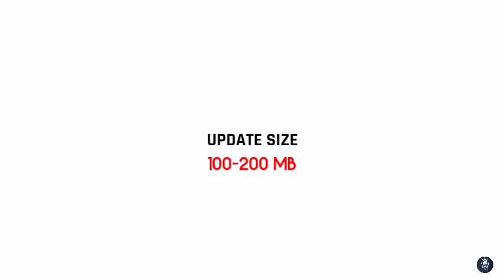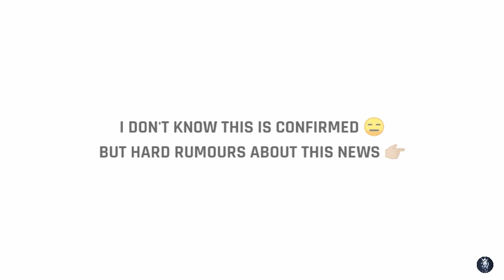OFFICIAL DATA PACK 7.0 (v5.4.1) IN PES 2021 MOBILE 🔥 ALL NEW FEATURES, REWARDS & PACKS 💥 TOMORROW ❤️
Data pack 7.0 pes 21 mobile
v5.4.1 pes 21 mobile Official date

song 👉🏼 alone part 2